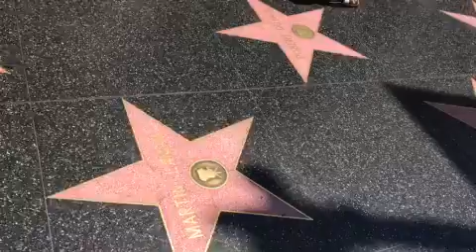Best Tour Company In Hollywood - Starline Tours 1-800-959-3131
Another fun day on Hollywood Blvd with the happy tourists getting ready to take a tour with Starline Tours on the Hop On/Hop Off.